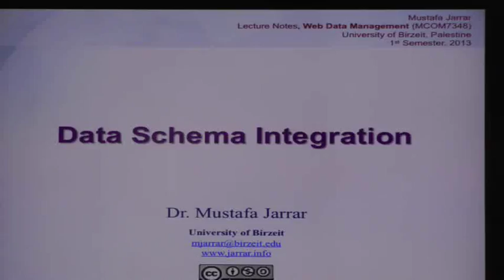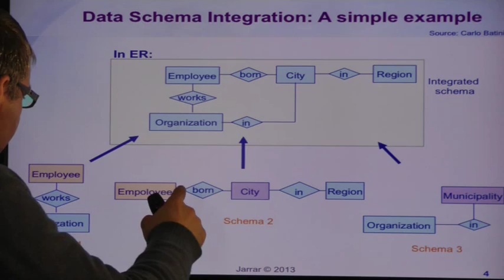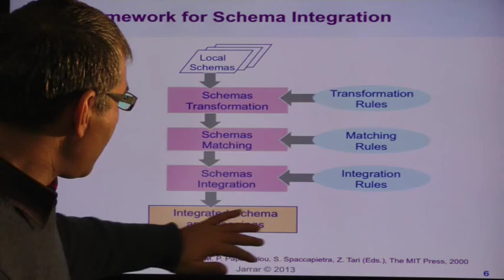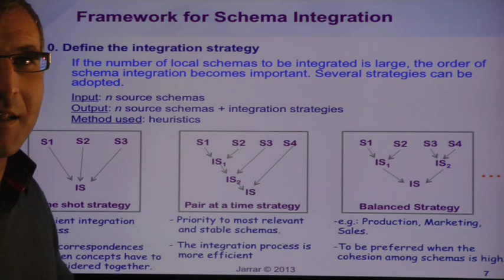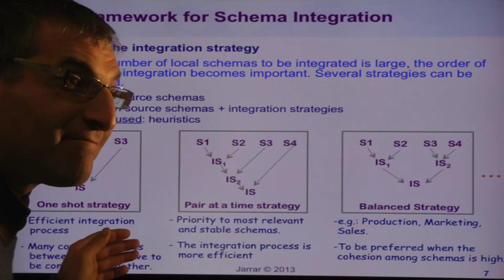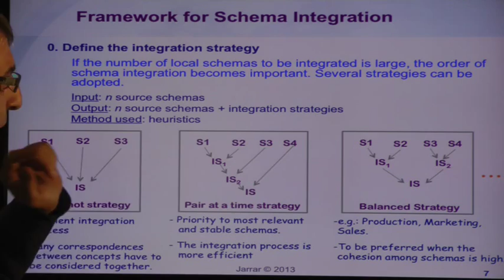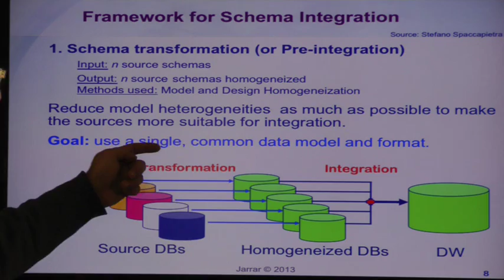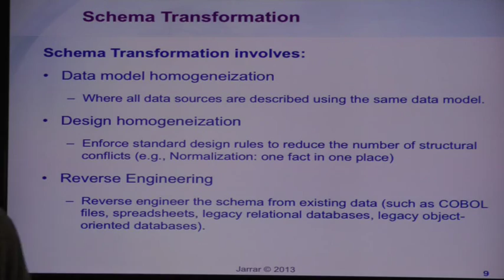Data Schema Integration (Part 1/2)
The lecture covers:
- Data Schema Integration: A simple example
- Challenges of Data Schema Integration
- Framework for Schema Integration
- Schema Transformation
- Example of Design homogeneization (Normalization)
- Schema Matching
- Schema Integration & Mapping Generation
- GAV and LAV Integration
- Integration Process and Rules
- Integration Methods